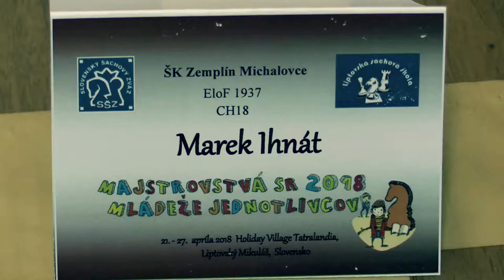CH20 1.2. Marek Ihnát - IM Jerguš Pecháč 0:1